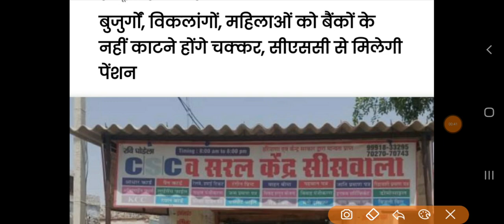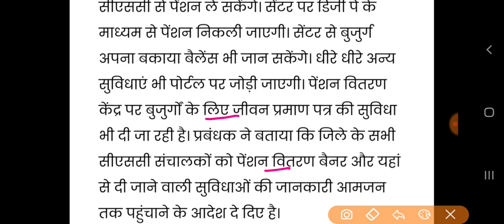हरियाणा सरकार ने की जबरदस्त घोषणा // पेंशन धारकों को दिया तोहफा || मुख्यमंत्री ने दी बम्पर सौगात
government new decision ।। haryana all shops and office closed monday and tusday,

Using these tools to create YouTube videos

Mobile 📱
Samsung M31

Aap ko in sabhi Topics par video Milege👇👇👇👇👇👇
Cover Topics 👇👇👇👇
हरियाणा बाजार बंद, हरियाणा आफिस बंद, हरियाणा 1 लाख रुपए से 1.5 लाख रुपये देगी।।हरियाणा सरकार की ,नई योजना ।।the knowledge guru।। हरियाणा 1 लाख रुपए से 1.5 लाख रुपये देगी,हरियाणा सरकार की नई योजना ,the knowledge guru hindi ,हरियाणा लेबर कॉपी श्रमिक दिवंगता योजना, हरियाणा लेबर कॉपी श्रमिक दिव्यांग योजना , हरियाणा सरकार देगी 1 लाख 30 हजार रुपए ।।हरियाणा योजना ।।हरियाणा की नई योजना ।।हरियाणा खबर बड़ी ।। हरियाणा सरकार देगी 1 लाख 30 हजार रुपए ,हरियाणा योजना ,हरियाणा की नई योजना,हरियाणा खबर बड़ी,हरियाणा अशंदाता श्रमिक बच्चो को छात्रवृत्ति 1 लाख 30 हजार रुपए, हरियाणा श्रमिक, हरियाणा लेबर कॉपी श्रमिक छात्रवृत्ति, हरियाणा सरकार की घोषणा 2750 रुपए और 500 पेंशन ।।हरियाणा खबर ।।हरियाणा सरकार की योजना ।।हरियाणा ।।हरियाणा श्रमिक पेंशन पारिवारिक योजना, हरियाणा सरकार 57 हजार रुपए देगी इन माता पिता को ।।हरियाणा सरकार योजना 30 अगस्त ।।हरियाणा सरकार ।। हरियाणा लेबर कॉपी श्रमिक मातृत्व योजना, हरियाणा श्रमिक पितृत्व योजना, हरियाणा लेबर कॉपी योजना, हरियाणा सरकार 2000 रुपए पेंशन दे रही है इन परिवारो के बच्चो को ।।हरियाणा सरकार ।हरियाणा मुख्यमंत्री। हरियाणा श्रमिक बच्चे अपंग /अक्षम 2000 रुपए पेंशन मासिक, हरियाणा लेबर कॉपी, haryana labour department yojana,haryana labour department, हरियाणा सरकार द्वारा 2 लाख रुपए मिलेंगे ।।हरियाणा सरकार निर्णय  ।।हरियाणा आपको 2 लाख देगा ।। हरियाणा सरकार द्वारा 2 लाख रुपए मिलेंगे ,हरियाणा सरकार निर्णय 30 अगस्त ,हरियाणा आपको 2 लाख देगा,हरियाणा श्रमिक मकान खरीद पर 2 लाख रुपए, हरियाणा श्रमिक मकान निर्माण पर 2 लाख रुपए मिलेंगे, हरियाणा labour department registered worker 2 lakh rupees, haryana labour worker,hssc,how to haryana rojgar portal registration, HaryanaMukhyamantriParivarSamridhiYojana, mmpsy, hssc clerk final cutoff, hssc clerk final result, hssc group d waiting list, Haryana conductor waiting list, haryana police waiting list, haryana police exam date, हरियाणा घर खरीदने पर 2 लाख रुपए, haryana labour copy department BOCW, हरियाणा मुख्यमंत्री श्रमिक सामाजिक सुरक्षा योजना, हरियाणा सरकार 5 लाख रुपये देगी इन लोगो को ।।हरियाणा सरकार की नई बड़ी योजना 28 अगस्त।हरियाणा नई योजना। हरियाणा सरकार 5 लाख रुपये देगी इन लोगो को ,हरियाणा सरकार की नई बड़ी योजना ,हरियाणा नई योजना,haryana new yojana,haryana Mukhyamantri sarmik samajik suraksha yojana, हरियाणा सरकार देगी 1 लाख 1 हजार रुपए इन लोगो को।।हरियाणा सरकार की नई बड़ी घोषणा 29 अगस्त ।।Hr sarkar। हरियाणा सरकार की घोषणा 1 लाख 1 हजार रुपये मिलेगे इन लोगो को।।haryana government new announcement for1 lakh। हरियाणा सरकार की घोषणा 1 लाख 1 हजार रुपये मिलेगे इन लोगो को,haryana government new announcement for 1 lakh 1 thousand,हरियाणा श्रमिक सुपुत्री कन्यादान राशि योजना,श्रमिक कन्यादान और विवाह योजना, श्यामा प्रसाद मुखर्जी दुर्घटना योजना, हरियाणा सरकार दुर्घटना योजना 1 लाख रुपये मिलेगे, हरियाणा सरकार के नए निर्णय घोषणा  हरियाणाखबर, हरियाणा सरकार की नई योजना, हरियाणा की 25 फटाफट बड़ी खबर, हरियाणा सरकार, हरियाणा विवाह शगुन योजना, हरियाणा सक्षम युवा योजना, मेरा पानी मेरी विरासत योजना हरियाणा, हरियाणा क्लर्क भर्ती, haryana new bharti, haryana JBT BHARTI, HARYANA police exam date, hssc group d waiting list, Hssc conductor waiting list, Hssc clerk final result, hssc new vacancy, hssc matric pass bharti, haryana matric pass bharti, haryana dc rate bharti, Harton computer bharti, hcs bharti, HPSC, hssc,ssc,haryana iti instructor result, haryana police exam kab hoga, haryana patwari exam date, haryana canal patwari exam date, haryana labour department BOCW dbt peshe, haryana police, hssc group d waiting list, haryana wating list, haryana group d 2nd waiting list kab lagegi, haryana group d 2nd waiting list, haryana police exam date latest news ,hssc group d waiting list 1551, हरियाणा खबर
Saksham Yojana latest News,mmPSY, Haryana budhapa pension online, mukhyamantri Samman Nidhi Yojana Haryana, mukhymantri Parivar Samriddhi Yojana paise Kaise Dekhen, haryana breaking news, manohar lal khattar, manohar lal big announce, Haryana news,Haryana Khabar, Haryana news Aaj Tak,Haryana news live samachar, Haryana ki taaja khabar 2021,Haryana news channel taaja Khabar,Haryana news live today in Hindi,Taja Khabar Haryana,
,the knowledge guru tv hindi, MMPSY PESHE KAB AAYEGE ,MUKHYA MANTRI PARIVAR SAMRIDHI YOJANA REGISTRATION KAB START HOGE, MUKHYA MANTRI PARIVAR SAMRIDHI YOJANA PESHE KAB MILEGE, हरियाणा श्यामा प्रसाद मुखर्जी दुर्घटना योजना 1 लाख रुपये मिलेगे जिला कल्याण अधिकारी, vidhwapension HaryanaroadwaysLatestnews Gramsachivexamdate एचएसएससी रिलैक्सेशन 2021